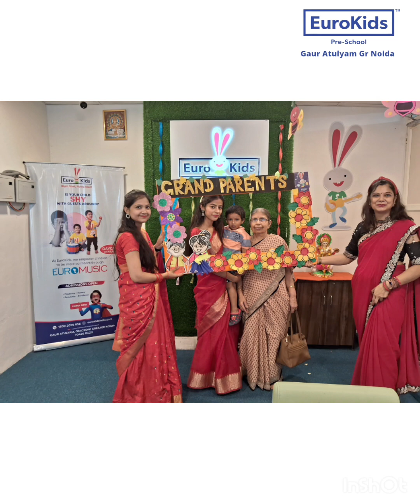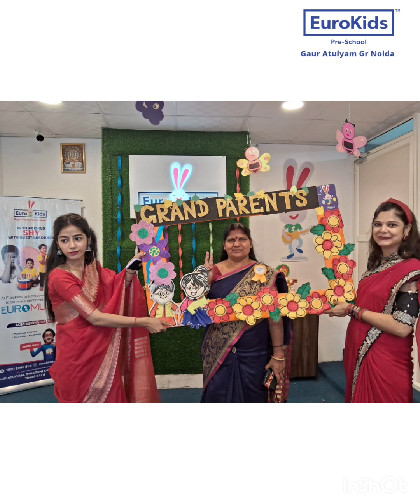Glimpse of Grand Parents Day Celebration- 2023 | EuroKids Preschool, Omicron1 Greater Noida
Glimpse of Grand Parents Day Celebration- 2023

Making Learning Fun !
EuroKids International Preschool & Daycare,
Gaur Atulyam,Omicron1
Greater Noida

"Asia's Most Trusted Preschool Brand"
"Asia's Best Pre-school Education Awarded Brand "

The Only Preschool Brand in India with:
21+Years | 1200+ Preschools | 5 Countries | 45+ Schools | 40+ Awards | 35,000+ hours of curriculum research for EUNOIA | Certified teachers | Age-specific program developed by child psychologists